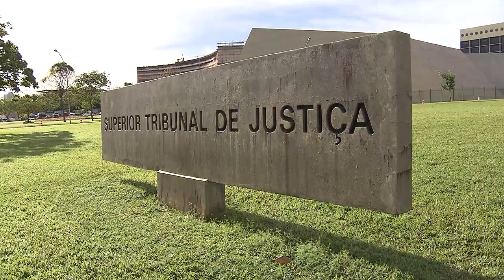Majorante sobressalente pode entrar na primeira ou segunda fase da dosimetria, decide Terceira Seção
Em julgamento que pacificou a interpretação do Superior Tribunal de Justiça (STJ) sobre o tema, a Terceira Seção concluiu ser possível o deslocamento de majorante sobejante (aquela ainda não considerada) para a primeira ou segunda fases da dosimetria da pena. Para o colegiado, além de não contrariar o sistema trifásico da dosimetria, a movimentação da majorante sobressalente é a medida que melhor se compatibiliza com o princípio da individualização da pena.